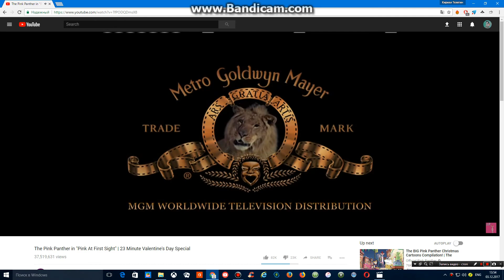Marvel / Mirisch / Geoffrey / DFE / United Artists / MGM Worldwide Television Distribution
As Seen In The Original Worldwide Prints Of An Pink Panther Valentine's Day Short Called "Pink At The First Sight.